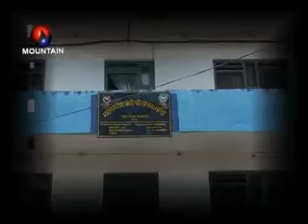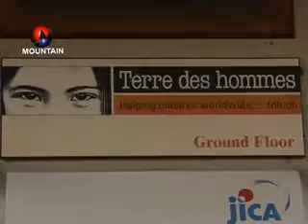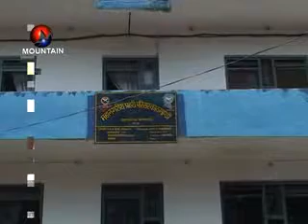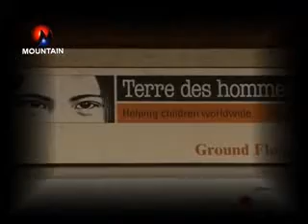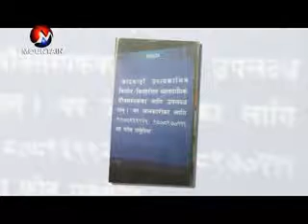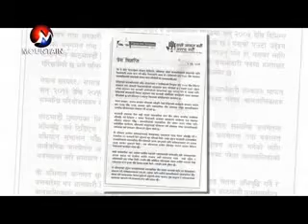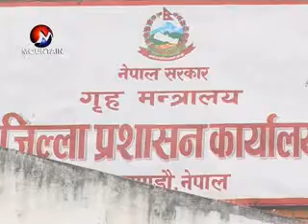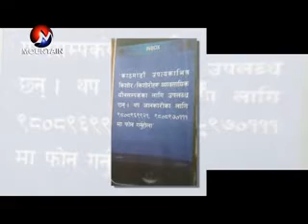MISSION NEWS SMS AATANKA